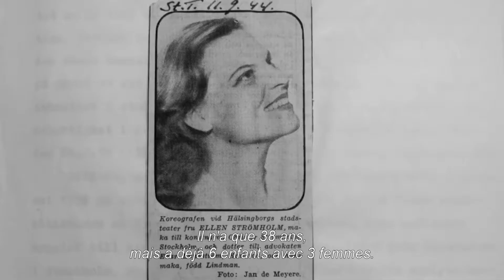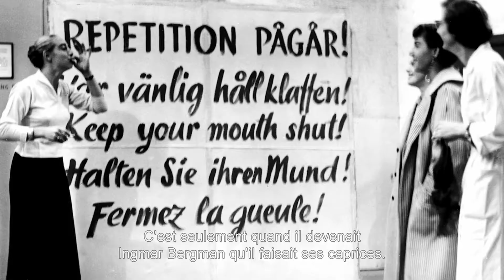Bergman, une année dans une vie - Bande annonce HD VOST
Un documentaire signé Jane Magnusson

Avec Ingmar Bergman, Liv Ullmann, Lars von Trier

Ce film a été présenté à Cannes Classics 2018

En 1957, à l’aube de ses quarante ans, Ingmar Bergman entre dans une période de productivité sans précédent. Cette année-là, il tourne pas moins de trois films, met en scène quatre pièces de théâtre et conjugue travail acharné avec vie de famille tumultueuse…